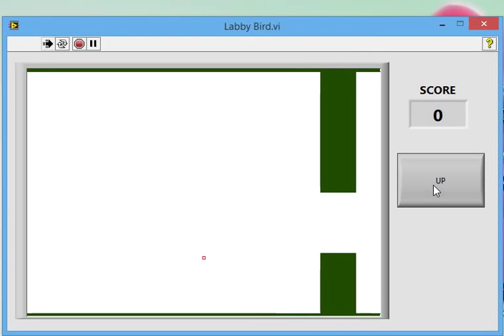Labby Bird, flappy bird clone on LabVIEW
A simple & easy to score flappy bird clone programmed on LabVIEW. Did this just for fun.

Sorry for the poor screen recording and micro sized bird (yeah, that red dot) :-)
The jitteriness was introduced in screen recording. In reality the gameplay was smooth.